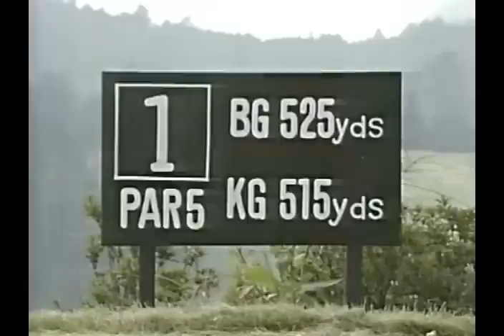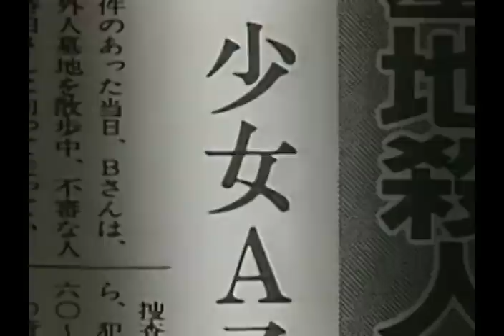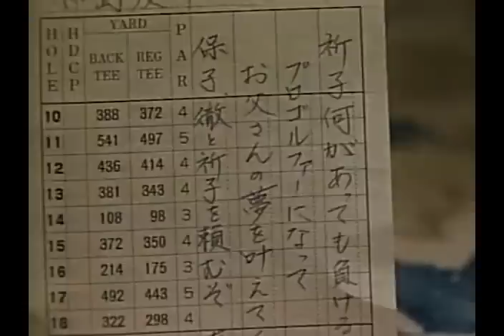Pro Golfer Reiko - Episode 4 「The Broken Engagement」 | プロゴルファー祈子第4話「破られた婚約」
Pro Golfer Reiko was a Daiei Drama (Dramas featuring exaggerated and absurd stories, often about teenagers and delinquents in a similar vein to Sukeban Deka, Sera-fuku to Kikanjuu, and Hana no Asuka-gumi) from 1987 about a young girl who seemingly becomes possessed after being hit in the chest by a golf ball and she turns to delinquency (Apparently she also begun to feel a stong compulsion to dress like Jareth from the Labyrinth). It is generally considered to be lost media but a couple of episodes have been found. Unfortunately episodes 17-20 and 22/23 are still missing.

NOTE: This video has multiple english subtitles that are auto-transcribed and auto-translated, organized by the region:

English (Canada) - Uses Papago.
English (United Kingdom) - Uses Google Translate.
English (United States) - Uses DeepL (Free Version).
Japanese - Non-Youtube Autotranscribed.

While I can read some Japanese I don't have the time to translate a whole episode. I'm hoping that in adding these subtitles will help everyone enjoy the show easier and hopefully help someone to properly translate them if they wish to do so. Unfortunately the quality of each subtitle is bad for different reasons so I can't really suggest which will provide the best experience. I also don't have any episodes beyond what I've uploaded. Regardless, I hope you enjoy!

Thank you to the original uploader: YataOrange